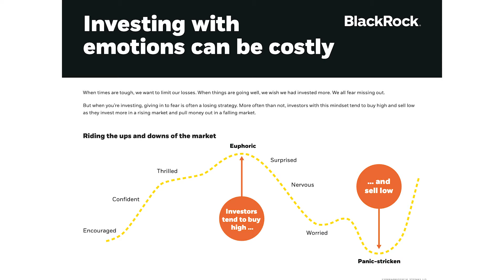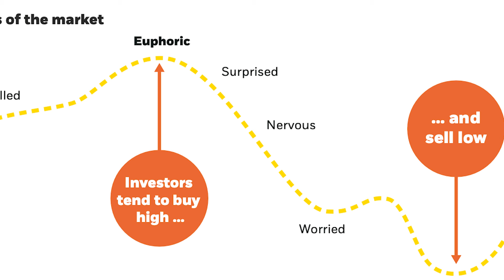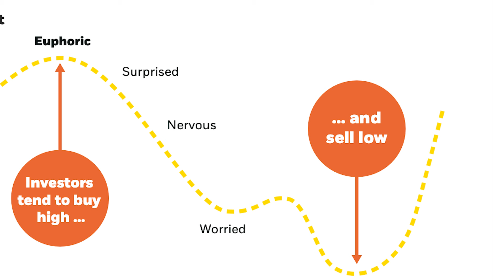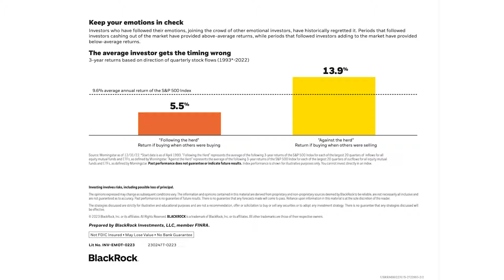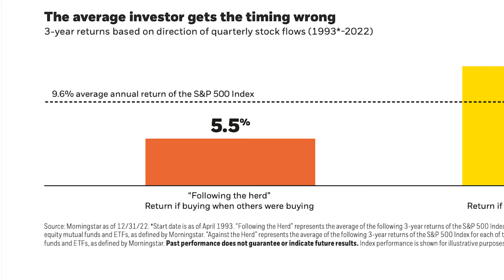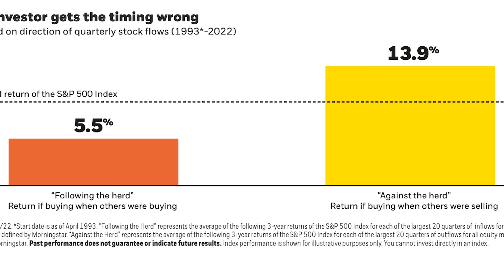Are emotions affecting my investments? | Brad Barrett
Benjamin Graham once said, "an investor's chief problem is likely to be himself." Today, Brad uses this revelation to break down an eye opening statistic that may answer the question of whether or not your emotions are getting in your way of successful investing. Watch Now!

Link to my New Book "Retire Right"

Source: BlackRock